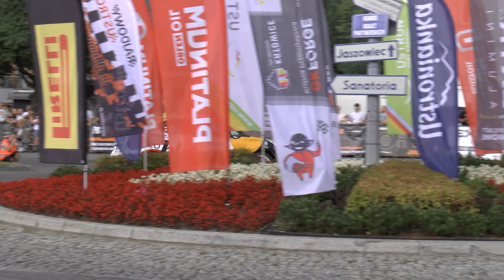7 Rajdowy Ustroń 2023 - Moskała / Buchtyar - Peugeot 208 R2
7 Rajdowy Ustroń 2023 - Szymon Moskała / Mateusz Buchtyar - Peugeot 208 R2